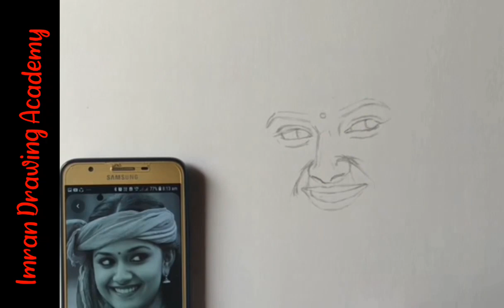Keerthy Suresh Pencil Drawing Video | How To Draw, Imran Drawing Academy 😁😂😂😂😅😅😁😂😂😅😂😅😅😁😁😁😁😁😁😂😂😅😅😁😂😂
Keerthy Suresh Pencil Drawing Video | How To Draw